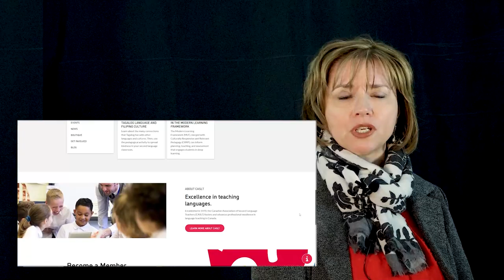BWDSB French as a Second Language